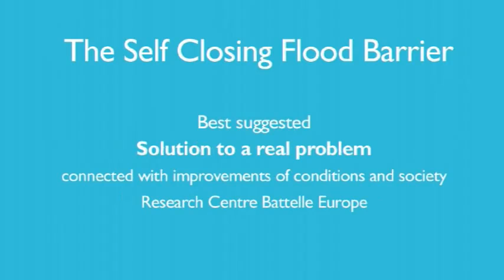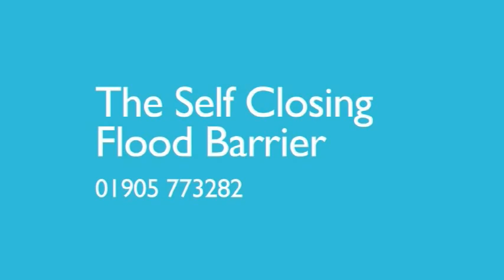Kris Kiattisak - Self Closing Flood Barrier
คันกั้นน้ำ สามารถยกขึ้นลงกันน้ำได้อัตโนมัติ ตามแรงดันน้ำที่ท่วม ใช้พลังงานธรรมชาติจากน้ำ ไม่ทำลายทัศนียภาพด้วย เจ๋ง งงงงงงงงงงงงงงง